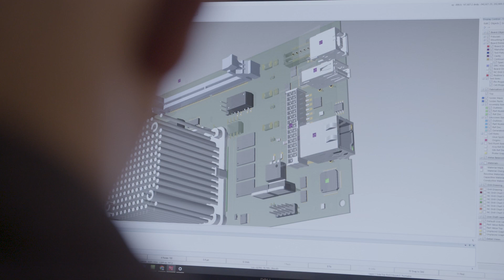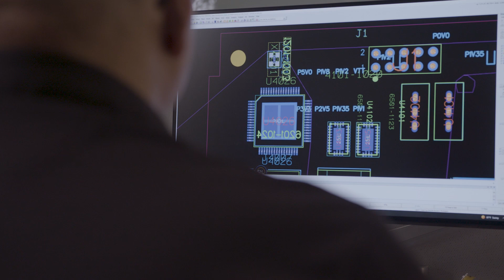What’s new in PADS Professional VX.2.14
The new VX.2.14 release of PADS Professional includes improvements and enhancements to the cloud applications and PADS Professional Layout. Discover the new features and capabilities of the VX.2.14 release in this video